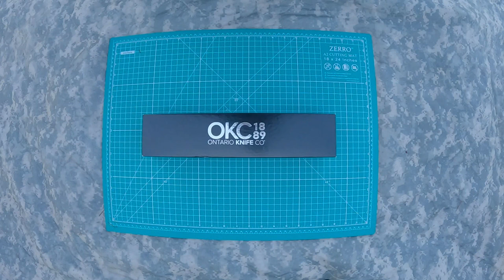CUCHILLO TACTICO-MILITAR ONTARIO SP2. VIDEO EN ESPANOL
Ontario Knife Company 8680 Sp-2 Survival Knife with Black Nylon Sheath, One Size